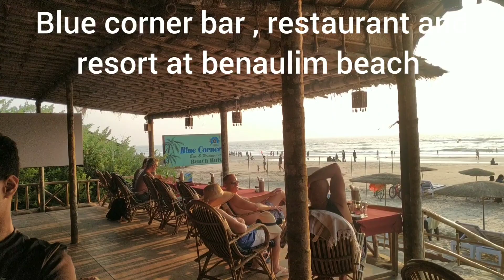Benaulim ,Agonda beach South goa ⛱️,Blue corner , kopi desa 🍻🥂 & Dunhill bar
In this video we will go from agonda to benaulim beach,have lunch at blue corner bar, facilities of parasailing on the beach ,come back late at night to agonda beach ,dinner at Dunhill bar ,, early  morning view of agonda beach , dinner at kopidesa bar agonda .